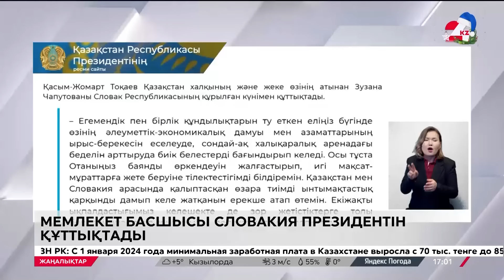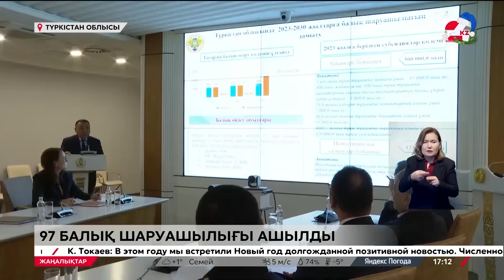01 қаңтар 2024 жыл - 17:00 жаңалықтар топтамасы